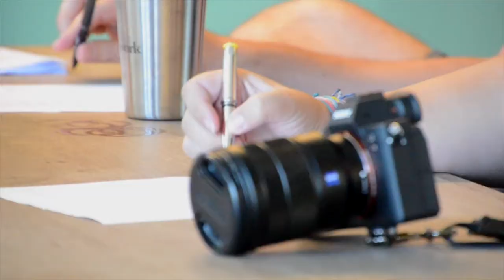Photosprouts The Art of Street Photography Workshop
Behind the scenes of Photosprouts' Street Photography Workshop (San Francisco).
Sign up for this fun and interactive class that can exponentially improve your street photography skills!